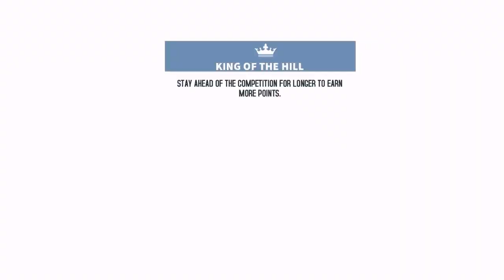GT Racing 2 - The Real Car Experience (GAMEPLAY)